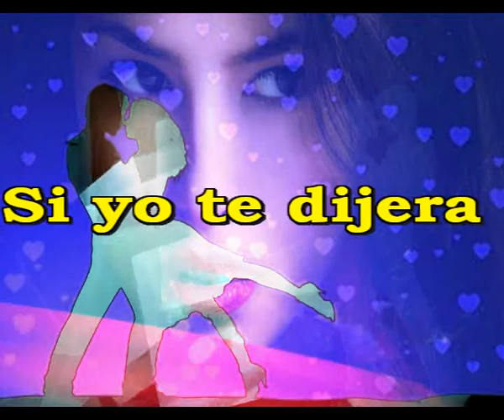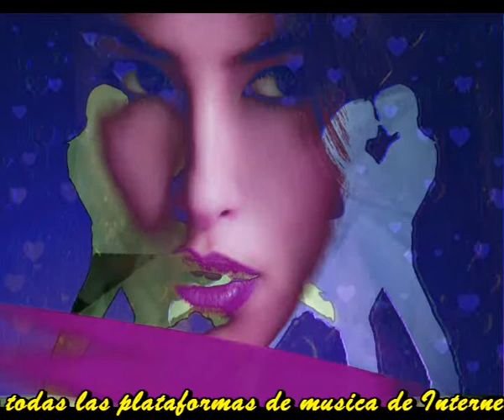Si yo te dijera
Que eres la cosa
Que nunca crei
Que me llegaria

Que me has comprendido
Que casi me has herido
Y que ya no olvido

Tus cosas me gustan
Me gustan tus prisas
Me gustan tus llantos
Me sorprenden tus Risas

Si yo comprendiera
Que me esta pasando
Vivo de sorpresas
Tu me estas robando

Y me gustaria, lo se
Que yo te agradara, tal vez
Que me respondieras, al fin

Intermedio